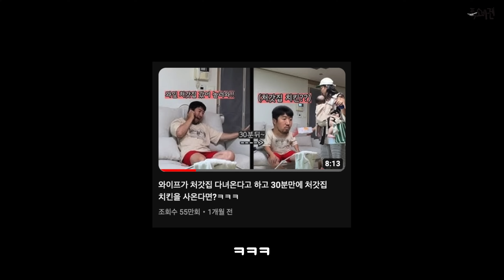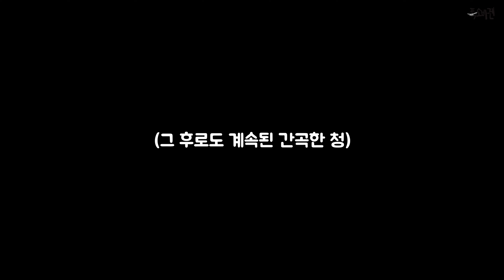아내가 3박4일동안 친언니 집에 가기로한날 아내와 친언니가 싸운다면?ㅋㅋㅋ